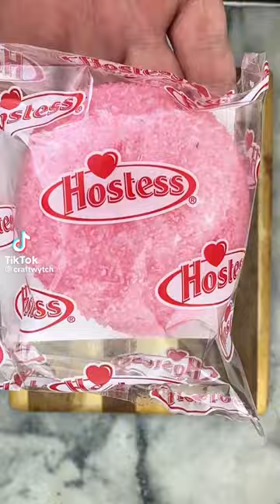21 juin 2023